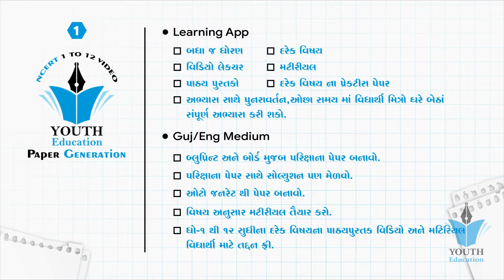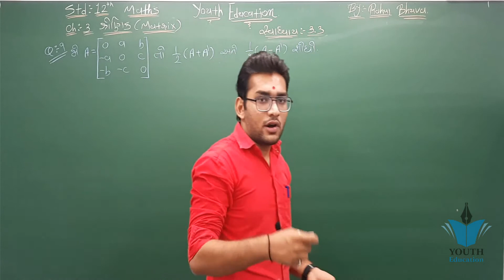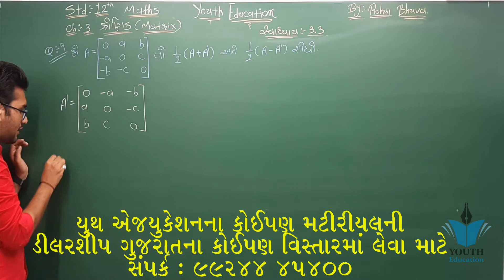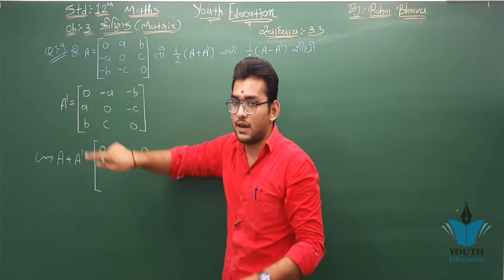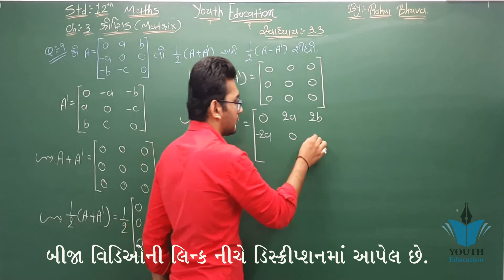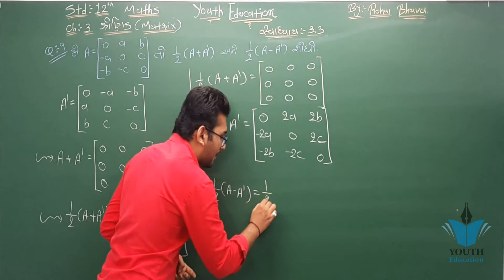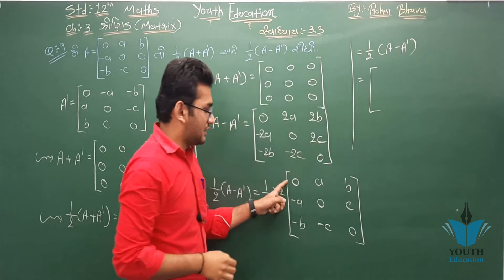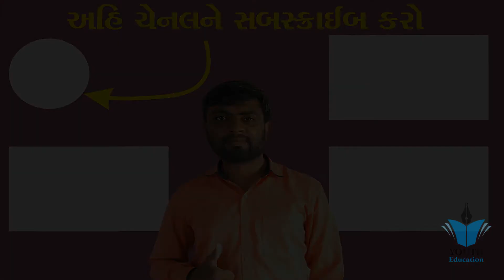STD 12 maths ch 3 (શ્રેણિક) સ્વા 3.3 (Q - 9) | ભાગ 39 | STD 12 Science maths ch 3 | Rahul Bhuva